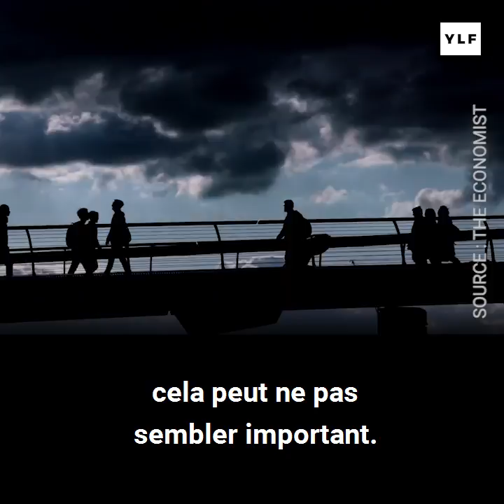À quoi ressemblera le monde avec 3°C de réchauffement climatique ?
« Dans votre vie de tous les jours, cela peut ne pas sembler important mais un réchauffement climatique de 3°C serait catastrophique. Ce qui est effrayant c'est que le monde va droit dans cette direction. Depuis la révolution industrielle, la Terre s'est réchauffée de 1,1°C à 1,3°C. »